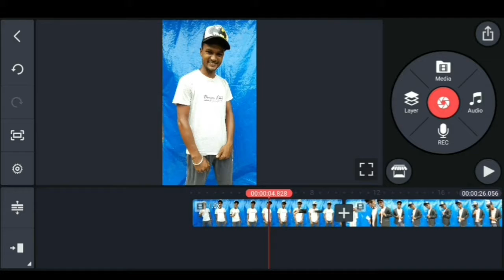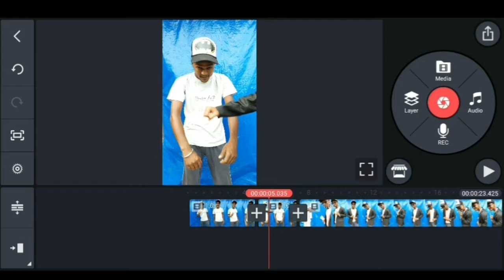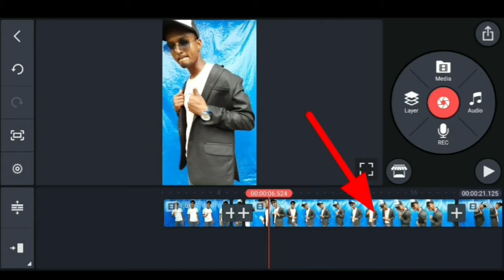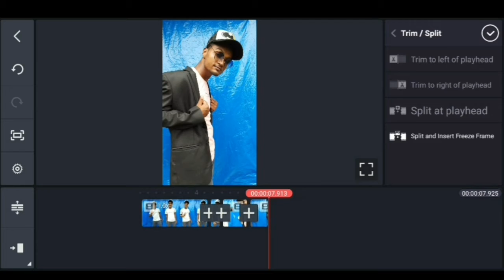हाथ मे Punch करके Shirt change करना सीखें 🔥🔥/shirt change New Tranding Video Editing/Instagram viral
New Trending Instagram Viral Video Editing🔥🔥//shirt change New Tranding Video Editing

Hi friends
Is video me maney bataye hu ke ap kesay ek punch me shirt change kar shaktay hai New trending instagram viral video editing karnay key leye bataye hu
Such as criticism,comment,news,reporting,
Teaching,scholarship,and research.
Be infringing.
Non- profit,education or personal use
1 instagram viral video editing
2 shirts change video editing
3 new viral video editing
4 viral shirts change video editing
5 video editing